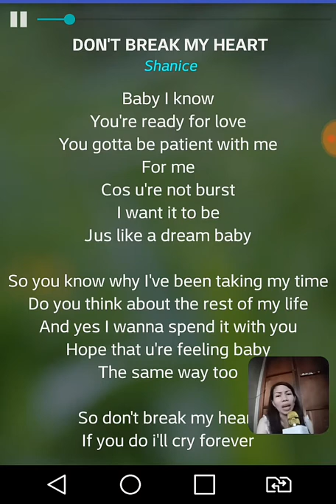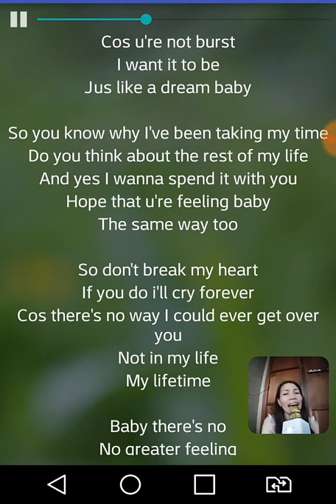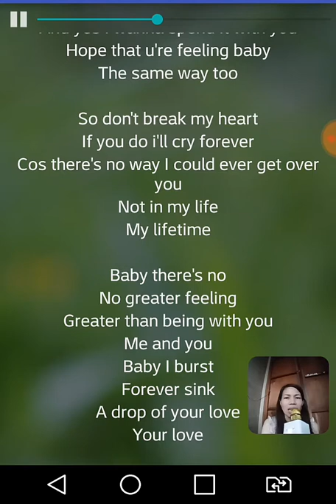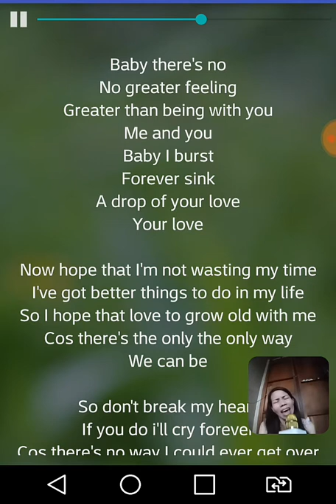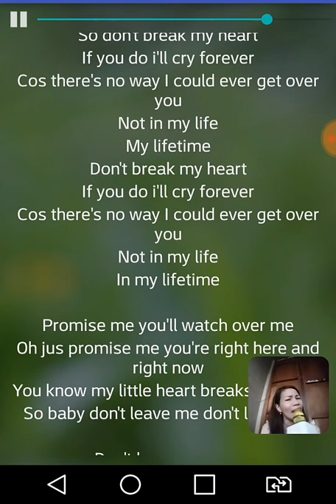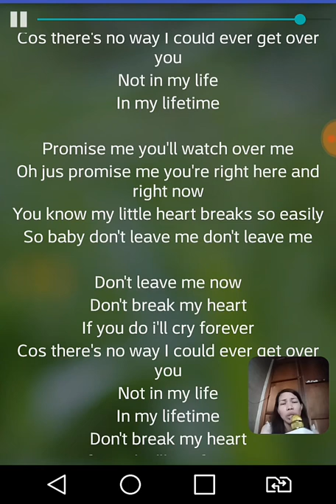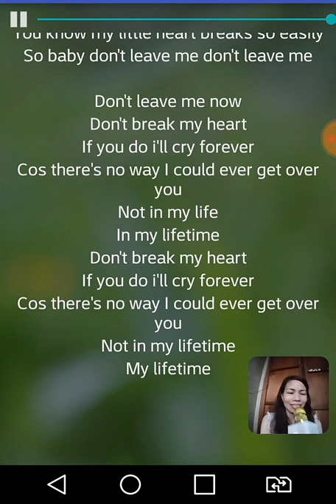Shanice_Don't break my heart (cover)_by_mks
Popularized by Shanice Wilson. I've recorded this for the second time but this time with instrumental background. Here's my cover 😘